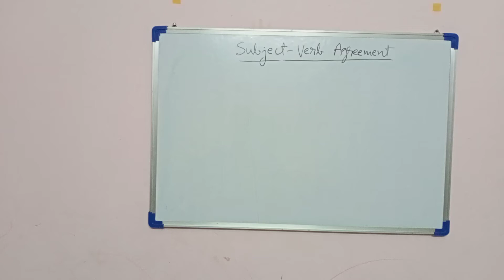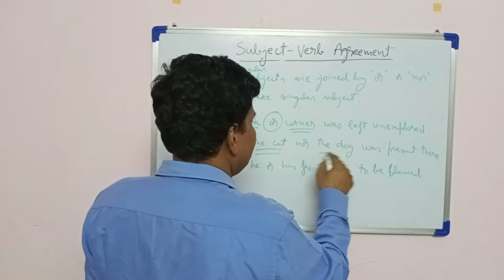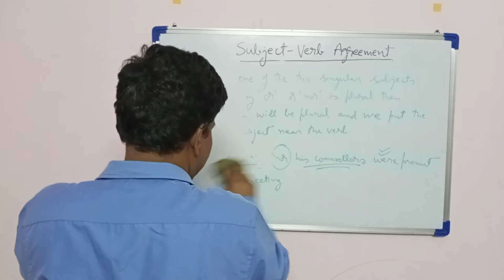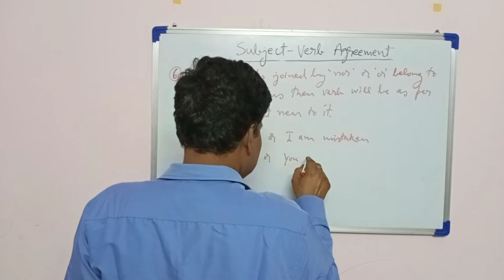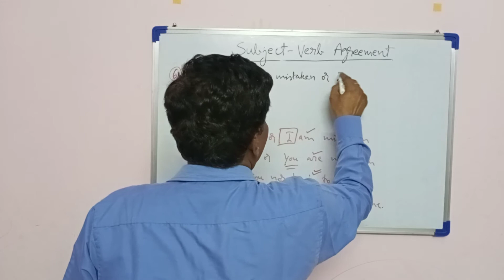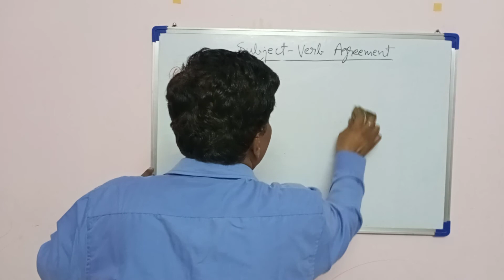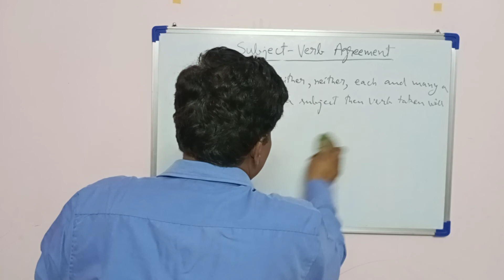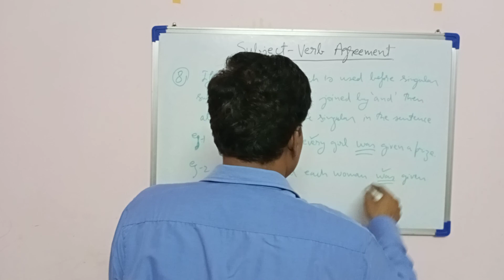Subject- Verb Agreement: Part 2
Here  we will understand about some more nouns and which type of verbs, whether singular or plural, they take after them.
For students of All academic levels. For SSC/Bank/UPPSC and all competitive examinations.